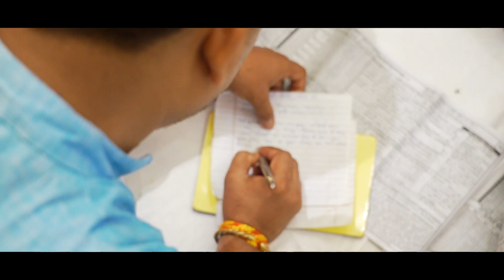Khushbu & Sujit Engagement Ceremony in Varanasi 2020